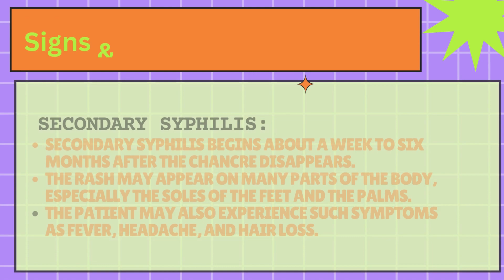Signs & Symptoms of Syphilis. Stages of Syphilis. Ayurvedic Medicine Treatment of Syphilis.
Welcome to Dr. Amit Dutta’s :: AYUR - SUDHA ::: Advanced Ayurveda Skin Treatment Centre, a new kind of SKIN CARE organization.

This site has information on Ayurveda and skin diseases, which is very good for your health and a leading Ayurvedic Medicine. Ayurveda is very popular in India and now is getting popular around the world. Herbs play a big part in Ayurveda, as does meditation.

67 A , Guru Ravidass Nagar, Nr. Guru Ravidass Chowk